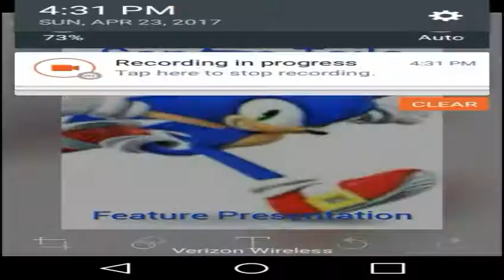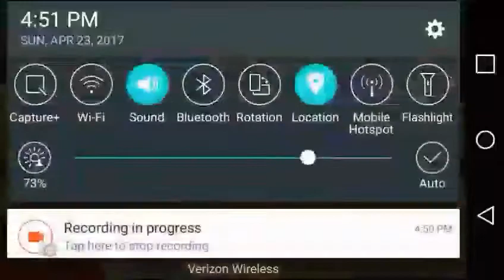Sonic CD Palmtree panic zone 1 past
Zone 1 of Palmtree panic in the Past